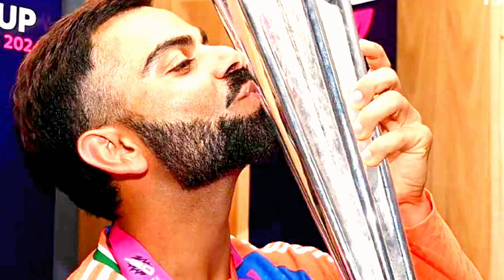Teen khiladiyo ne liya t20 se hamesha ke liye retirement t20worldcup2024 champion 🏆